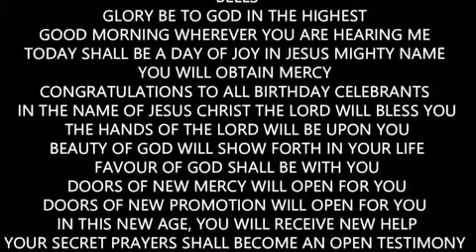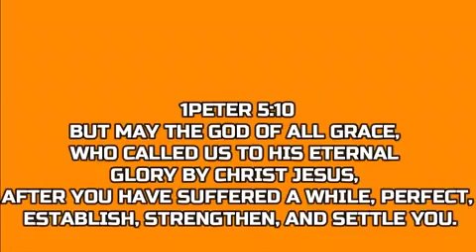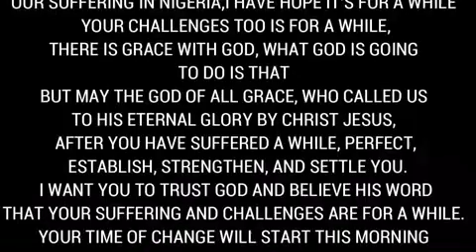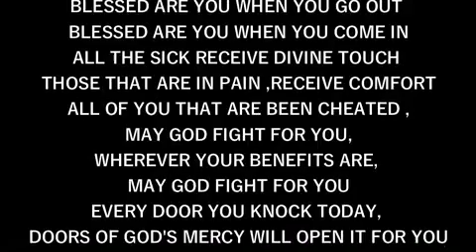IRE OWURO FRIDAY 181024